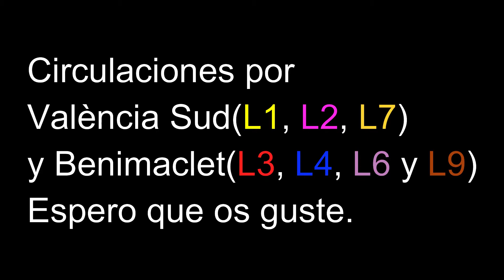Circulaciones por Benimaclet y València Sud - MetroValencia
Like, sub y campanita para más videos.